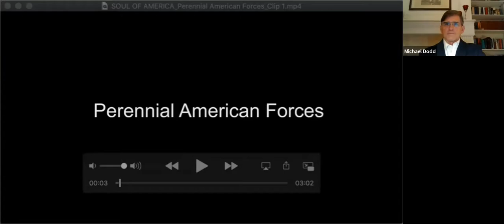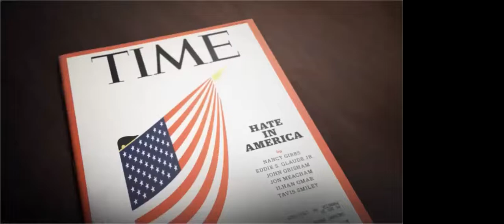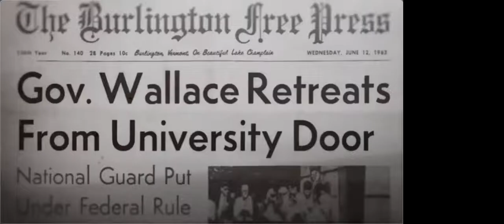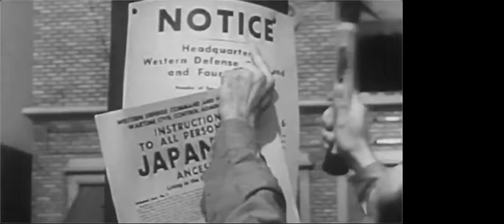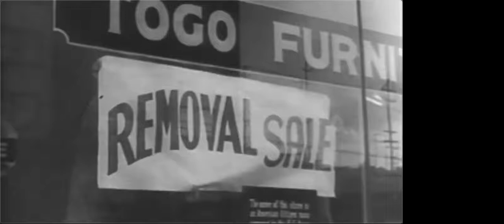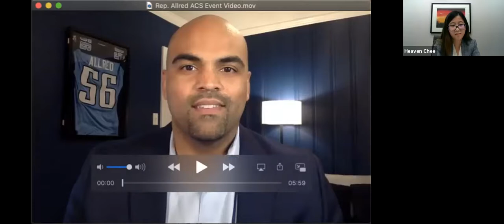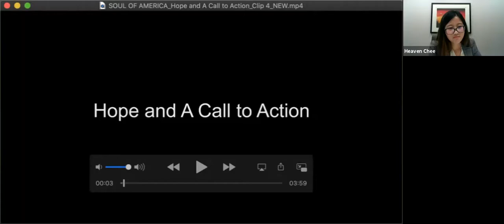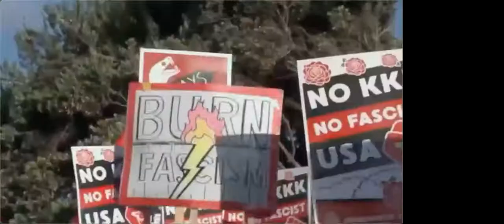ACS Austin: The Soul of America: Panel Discussion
Please join the ACS Austin, At-Large, Dallas-Fort Worth, Houston, Los Angeles, Michigan, New York, Oregon, Sacramento, San Diego, St. Louis, and Washington, D.C. Lawyer Chapters, StopRepeatingHistory.org, the Austin Bar Association, the Houston Bar Association (Supporter), and the Asian American Bar Association of Houston for a two-part event on The Soul of America.

The program will be centered around the HBO documentary (The Soul of America) of Jon Meacham's book The Soul of America- The Battle for Our Better Angels and the events of January 6 at the nation's Capitol. The book and documentary are Meacham's analysis of the country's recent legal and political crises in light of many previous instances of division (including women's suffrage, Ku Klux Klan, Jim Crow, McCarthyism, Japanese American incarceration, among others). Registrants will receive information on how to screen the film and will be invited to join us for a panel discussion with respected legal scholars and practitioners to discuss the role that the law (and lawyers) played in past crises and division and how they can pave the way for "better angels" to prevail to build a more antiracist society and an America that lives up to its ideals.

With Remarks From:
Hon. Colin Allred, U.S. Representative, 32nd Congressional District of Texas

Featuring:
Angela Onwuachi-Willig, Dean and Professor of Law, Boston University School of Law
Nadine Strossen, John Marshall Harlan II Professor of Law, Emerita, New York Law School; former President of the American Civil Liberties Union
Don Tamaki, Partner, Minami Tamaki LLP; former attorney to Fred Korematsu
Stephen Vladeck, Charles Alan Wright Chair In Federal Courts, University of Texas School of Law; Member, ACS Board of Academic Advisors

Moderated by:
Heaven Chee, Associate, Yetter Coleman LLP

And special thanks to the Kunhardt Film Foundation.